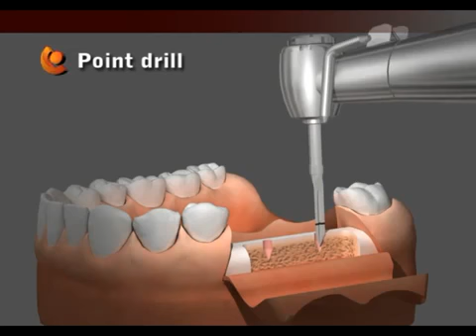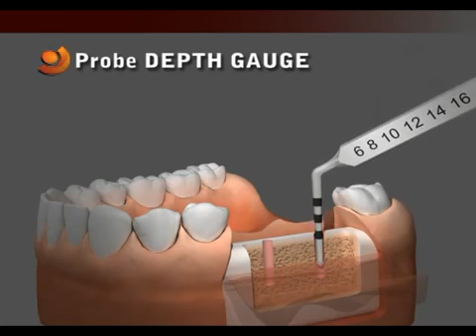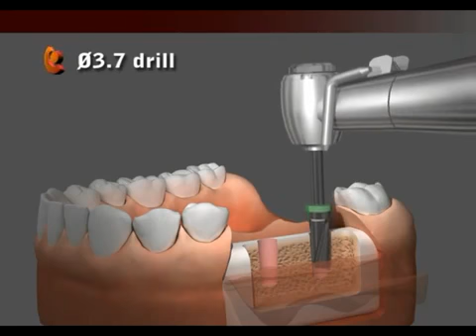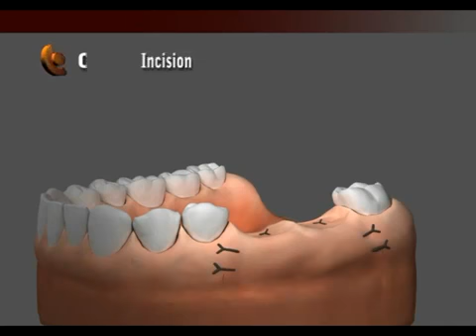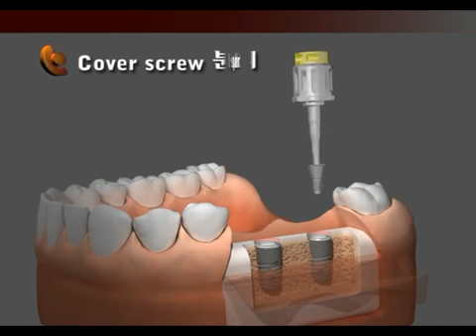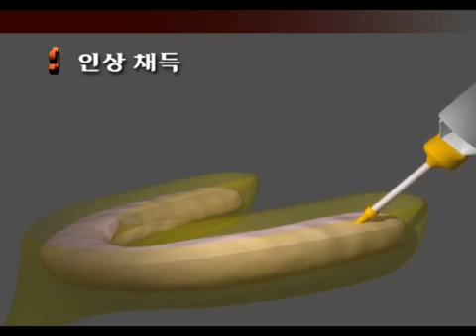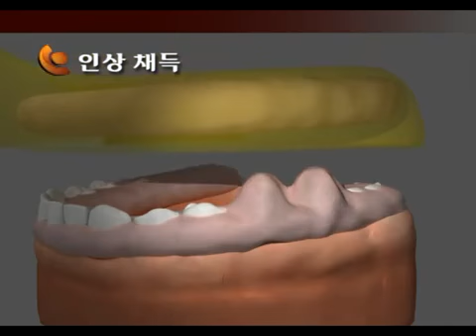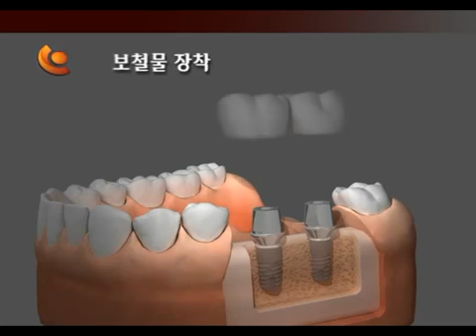DENTIS Implant Cleanlant Drilling Sequence